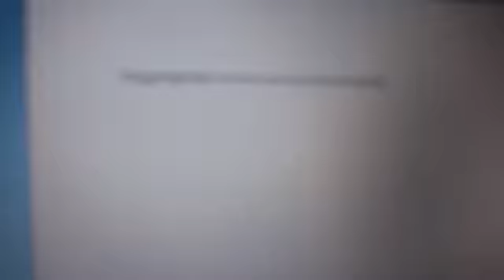รีวิวคีบอร์ด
ติดต่อสั่งซื้อง่ายๆ ข้อความทางไลน์ id 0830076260 ทางข้อความเฟส สั่งง่ายสะดวกไม่วุ่นวาย ได้ของรวดเร็ว